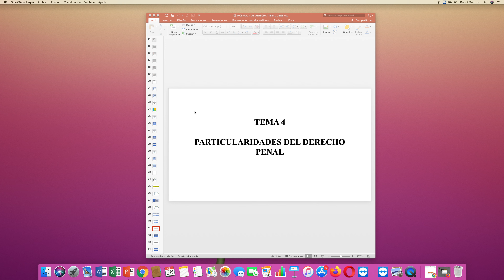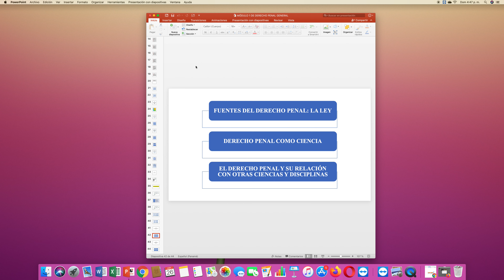TEMA 4 MÓDULO 1 PENAL GENERAL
Desarrollo del tema 4 del módulo 1 de Derecho Penal General